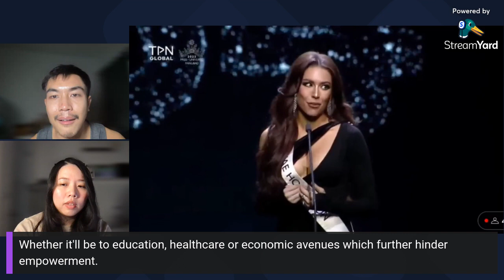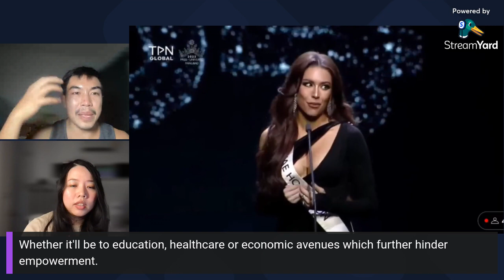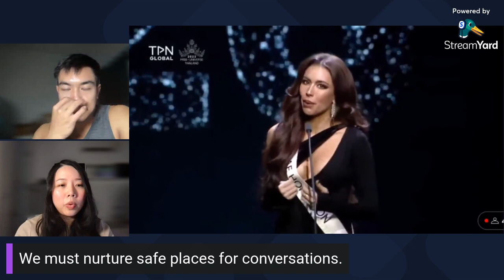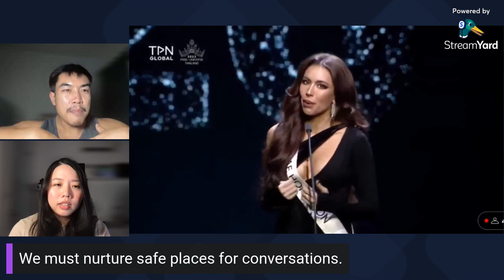เจสซี่ MUT20 รอบ PRELIMINARY COMPETITION | ดูเพลินLearnEng EP.18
ในคลิปวิดิโอนี้ เราจะมาเรียนรู้คำศัพท์ที่น่าสนใจจากคลิป เจสซี่ กิระนา จัสมิน ชูว์เทอร์” หรือ “แจสซี่ เดอะเฟซ" ตัวแทน MUT แม่ฮ่องสอน MUT20 ตอบคำถามรอบ SPEECH COMPETITION พร้อมทั้งฝึกฝนภาษาอังกฤษด้วยกันครับ

ในส่วนของภาษาอังกฤษ เราจะอธิบายบทพากย์ของคลิป อธิบายความหมายของคำศัพท์ ไวยากรณ์ที่ใช้ รวมไปถึงสำนวนต่าง ๆ โดยเราจะอธิบายประโยคที่เจสซี่เลือกใช้ รวมถึงการออกเสียงและการใช้คำสำคัญในประโยคนั้น ๆ เพื่อใช้เป็นโอกาสในการฝึกฝนภาษาอังกฤษ
โดยคำศัพท์ที่น่าสนใจที่พี่จาเม่เลือกมาให้ มีตามนี้เลย

barriers (n) สิ่งกำบัง
education (n) การศึกษา
healthcare (n) การสาธารณสุข
avenues (n) เเนวทาง
hinder (v) ขัดขวาง
nurture (v) เลี้ยงดู
combat (v) ต่อสู้
empowerment (n) การสร้างพลัง
come out (v) ปล่อยออกมา
fear (n) ความกลัว

สุดท้ายนี้ หวังว่าคลิปวิดิโอนี้จะเป็นประโยชน์ต่อการฝึกฝนภาษาอังกฤษและพาคุณไปสนุกสนานกับการประกวดมิสยูนิเวอร์สครับ
ติดตามบ้านอิ๊งได้จากช่องทางเหล่านี้เลย